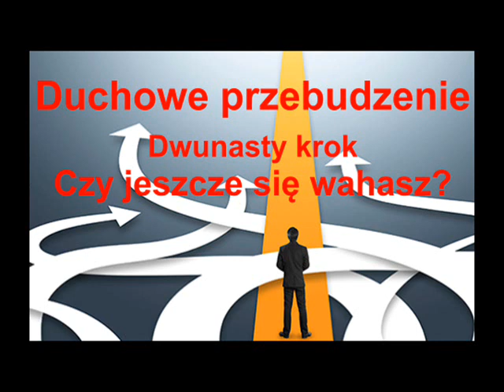Duchowe przebudzenie. Czy jeszcze się wahasz? Cz.12 z 12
Lecz On rzekł im: Czemu jesteście zatrwożeni i czemu wątpliwości budzą się w waszych sercach?
Dla jednych, którzy mają wątpliwości, miejcie litość,
Wyrywając ich z ognia, ratujcie ich; dla drugich miejcie litość połączoną z obawą, mając odrazę nawet do szaty skalanej przez ciało.
A wiara jest pewnością tego, czego się spodziewamy, przeświadczeniem o tym, czego nie widzimy
A jeśli komu z was brak mądrości, niech prosi Boga, który wszystkich obdarza chętnie i bez wypominania, a będzie mu dana.
Ale niech prosi z wiarą, bez powątpiewania; kto bowiem wątpi, podobny jest do fali morskiej, przez wiatr tu i tam miotanej.
Przeto niechaj nie mniema taki człowiek, że coś od Pana otrzyma,

1.  Miłość Boga do człowiek
2.  Chrystus potrzebą grzesznika
3.  Pokuta
4.  Wyznanie
5.  Poświęcenie się
6.  Wiara i przyjęcie
7.  Sprawdzian uczniostwa
8.  Wzrastanie w Chrystusa
9.  Praca i życie
10. Poznanie Boga
11. Przywilej modlitwy
12. Jak postąpić z wątpliwościami